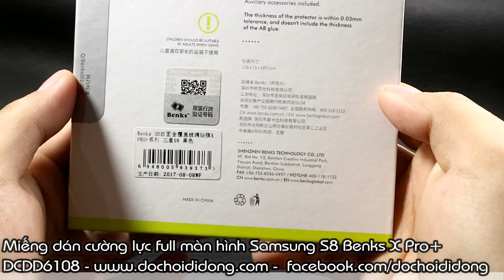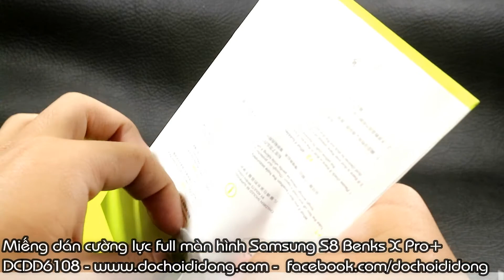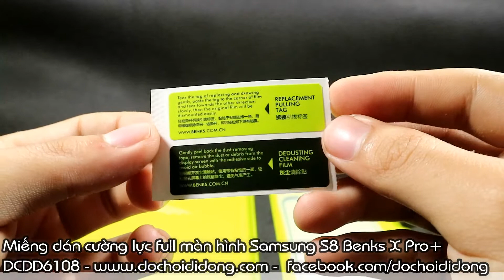Miếng dán cường lực full màn hình Samsung S8 Benks X Pro+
🏠 Địa chỉ: 206 Nguyễn Thượng Hiền, P.5, Phú Nhuận, TP.HCM